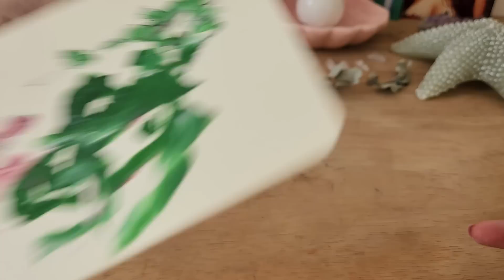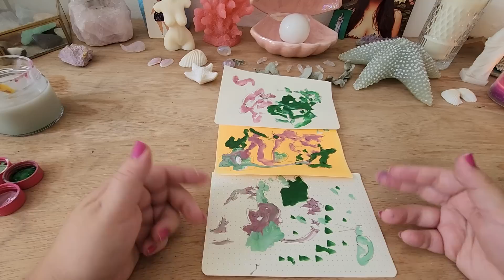5/5 LEITURA INTUITIVA COM TINTA ✨️ MENSAGEM DA ESPIRITUALIDADE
Introdução: 00:00
Pilha 1 💗: 01:20
Pilha 2 💛: 10:20
Pilha 3 💚: 17:30